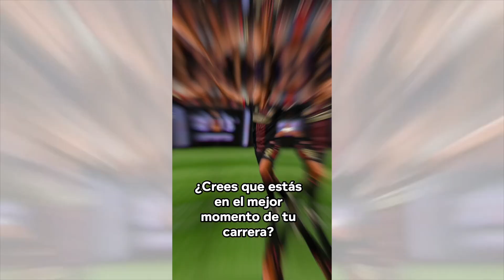¡ASÍ SE VIVIÓ EL ATLANTA UNITED - INTER MIAMI DESDE EL MERCEDES BENZ STADIUM!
► QUERES COLABORAR AL PROYECTO?

► ESTE CANAL REPRESENTA LA SECCIÓN DEPORTIVA DEL PROGRAMA VIA LIBRE RECONQUISTA